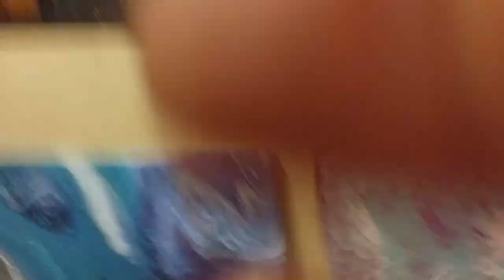Fluids with Melis. #75, Practice Mug Pour.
Hey, everyone! My colour choices here are Brilliant Yellow, Pebeo High Vescosity Studio Acrylics, Iredecent Silver(student grade paint set), and Black(buck or two). Dimethicone in all colours, not the black. I mixed two parts paint to one part DEMCO ACRYLICS pouring medium, adding water to desired consistancy(Melted ice cream)  I hope you like! I will clear coat with the Wax or the DEMCO ACRYLICS pouring medium, not sure as of yet. What do you guys think?? Please leave any answers in the comments! Thank you so much for your continued support guys it means the world to me!!!